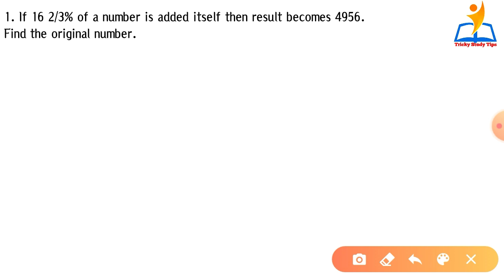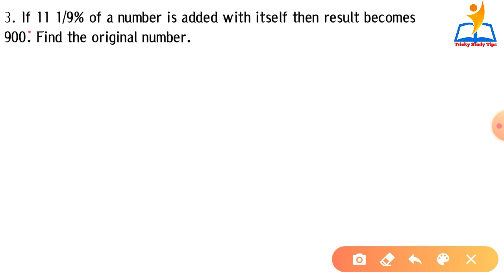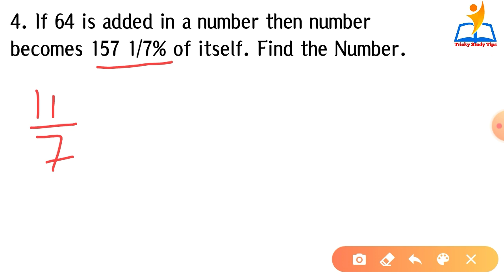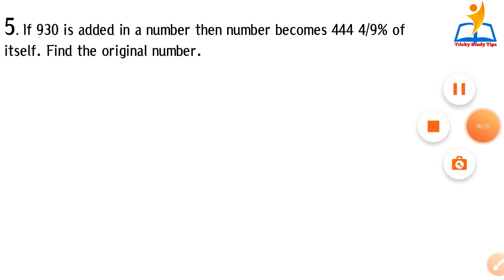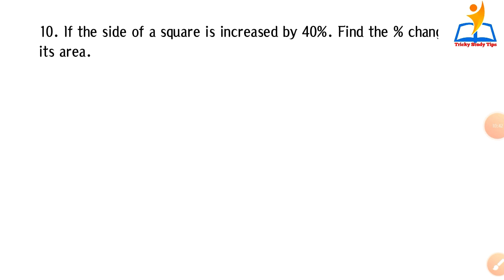Percentage trick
Percentage trick for all competitive exam
1. If 16 2/3% of a number is added itself then result becomes 4956. Find the original number.

2. If 6 2/3% of a number is subtracted from itself then result becomes 5670. Find the original number.

3. If 11 1/9% of a number is added with itself then result becomes 900. Find the original number.

4. If 64 is added in a number then number becomes 157 1/7% of itself. Find the Number.

5. If 930 is added in a number then number becomes 444 4/9% of itself. Find the original number.

6. If 16 is added in a number then result becomes 116 2/3% of itself. Find the Number.

7. If 21 is added in a number then result becomes 137 ½% of number. Find the Number.

8. If 20 added in a number then result becomes 166 2/3% of a number. Find the Number.

9. If the length of a rectangle is increased by 37 ½% and its Breadth is decreased by 20%. Find the change in the area.

10. If the side of a square is increased by 40%. Find the % change in its area.
Math short cut trick for percentage
Percentage Important Questions
simple trick for maths
ssc
rrb ntpc
ibps
cgl ssc
Maths book-Quantitative Aptitude for Competitive Examinations

A Modern Approach to Verbal & Non-Verbal Reasoning by R.S. Aggarwal (2019-20 Session)

General Studies - 2020 for UPSC, SSC, Railways, PSUs, Banking, State PSCs and Other Competitive Examinations

Encyclopedia of General Science for General Competitions